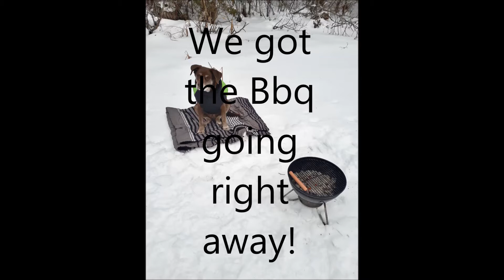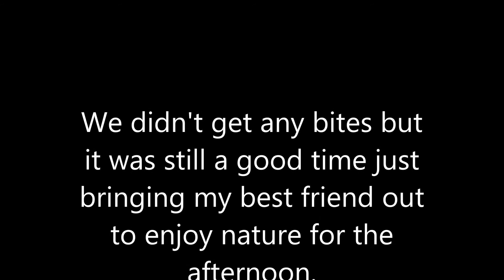Off Grid Ice Fishing With Hershey.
A short trip to the lake to see if we could get a couple of splake but ultimately just to cook for Hershey!